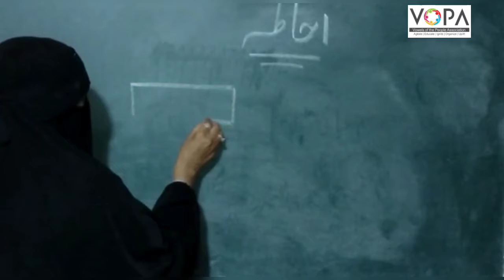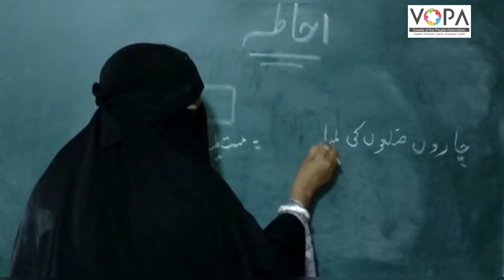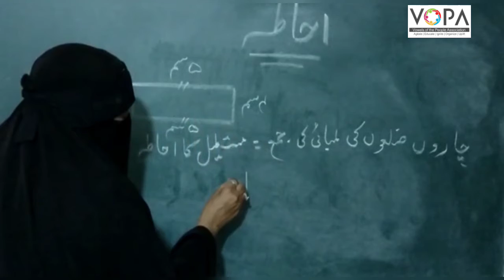4th | Maths | Chap Mo.12 | احاطہ اور رقبہ | VSchool